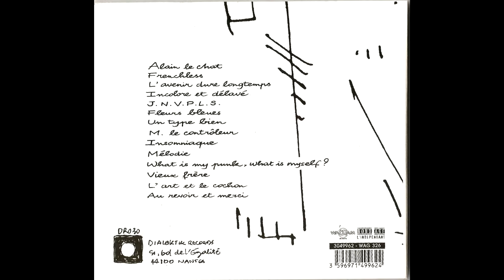07. Zabriskie Point - Un type bien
Zabriskie Point
Titre: Un type bien
4 ème Lp Paul 1999 Dialektik Records – DR 030 Bond Age ‎– 3049962